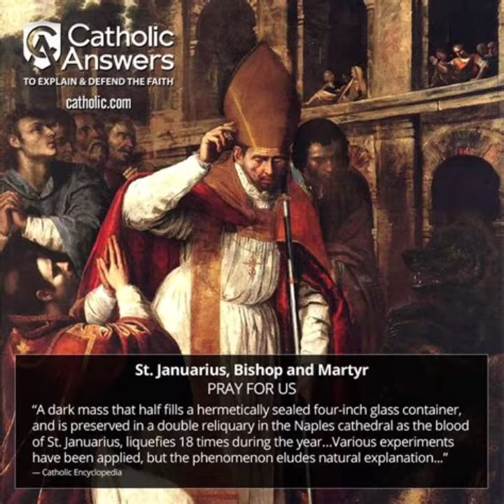Saint of the Day for September 19. Saint Januarius.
Saint of the Day for September 19
(c. 300)
Saint Januarius' Story

Little is known about the life of Januarius. He is believed to have been martyred in the Emperor Diocletian’s persecution of 305. Legend has it that Januarius and his companions were thrown to the bears in the amphitheater of Pozzuoli, but the animals failed to attack them. They were then beheaded, and Januarius' blood ultimately brought to Naples.

"A dark mass that half fills a hermetically sealed four-inch glass container, and is preserved in a double reliquary in the Naples cathedral as the blood of St. Januarius, liquefies 18 times during the year...Various experiments have been applied, but the phenomenon eludes natural explanation. " [From the Catholic Encyclopedia]

Reflection

It is defined Catholic doctrine that miracles can happen and are recognizable. Problems arise, however, when we must decide whether an occurrence is unexplainable in natural terms, or merely unexplained. We do well to avoid an excessive credulity but, on the other hand, when even scientists speak about “probabilities” rather than “laws” of nature, it is something less than imaginative for Christians to think that God is too “scientific” to work extraordinary miracles to wake us up to the everyday miracles of sparrows and dandelions, raindrops and snowflakes.

Saint Januarius is the Patron Saint of:

Blood Banks/Blood Donors
Naples